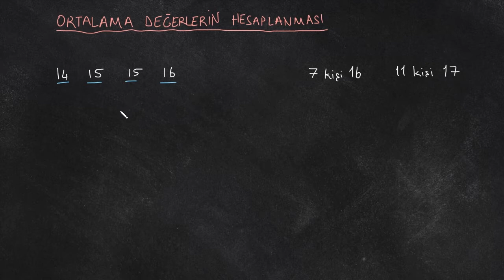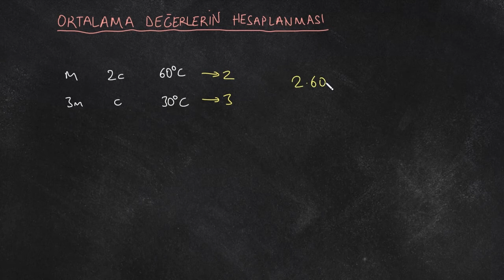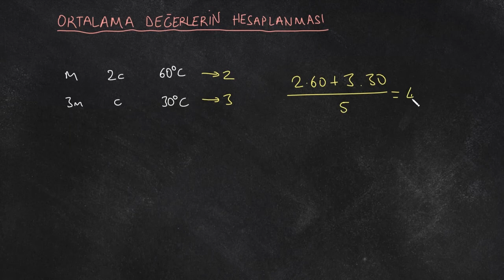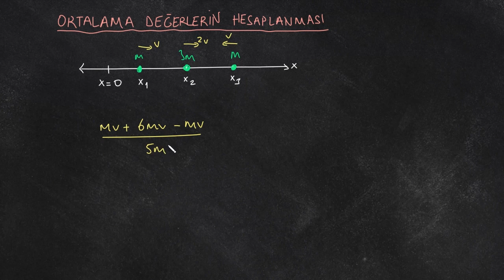Formülleri Ezberlemeyin, Anlayın - 3. Kısım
Formülleri ezberlemek yerine anlamak her zaman daha iyidir. Bu derste ortalama ve karışım hesaplarının nasıl yapıldığını anlatıyorum.